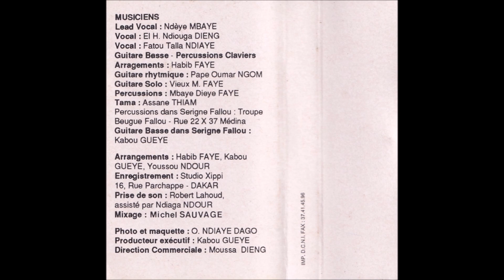N'Dèye M'Baye Djinma - Baay Djili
Morceau 6 de la cassette Kóllëré